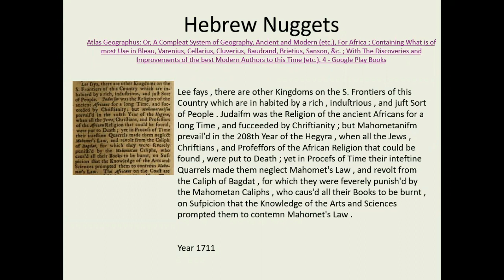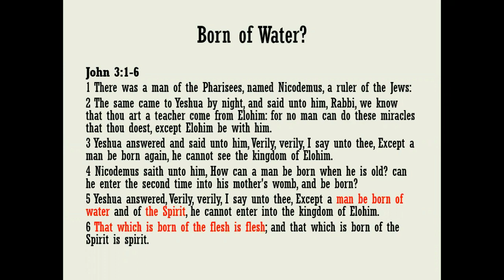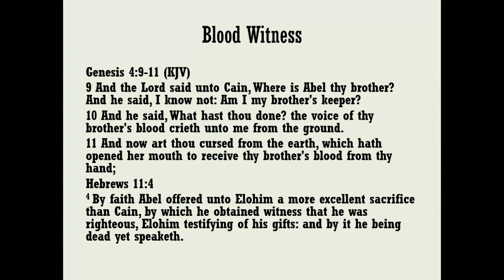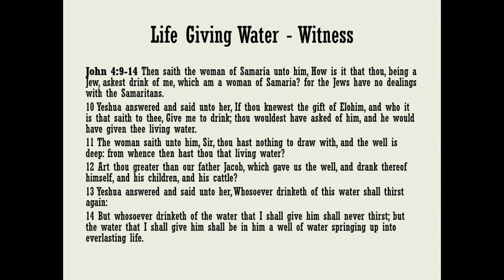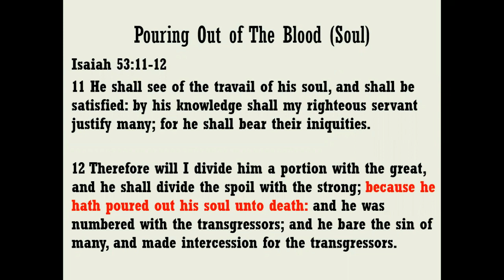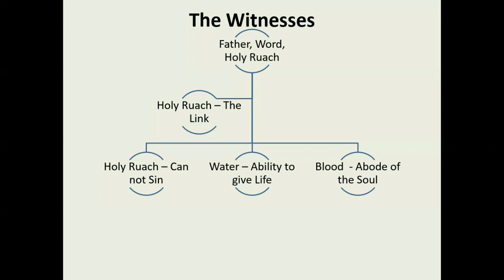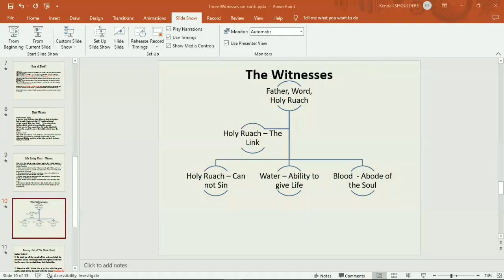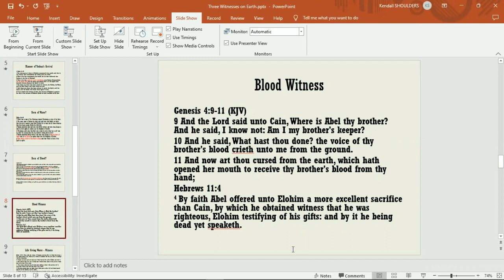Messiah's Three Witnesses on Earth - The Spirit, The Water and The Blood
Join us as we discuss the three Earthly Witnesses.  Each witness testifies to the true identity and authenticity of Christ.  Listen as we discuss the Testimony of each witness.